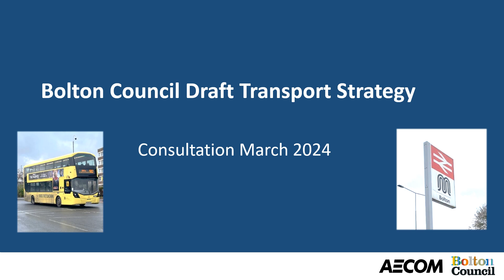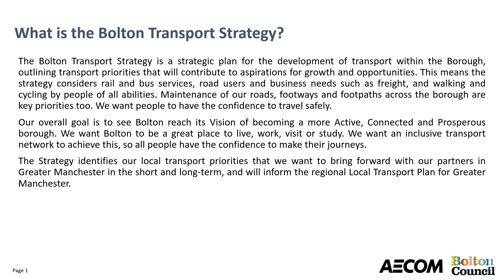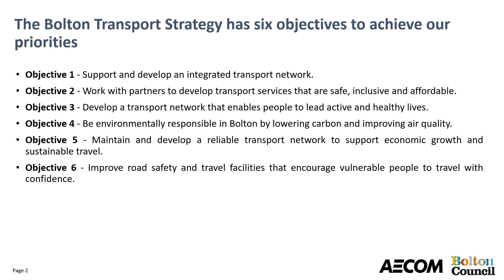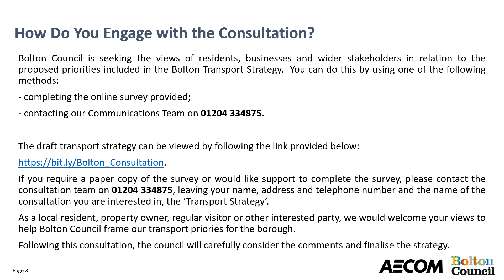Bolton Transport Strategy Consultation Summary - Presentation 2024